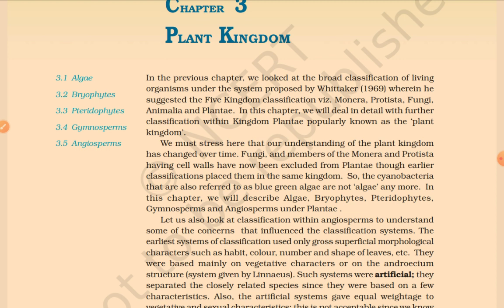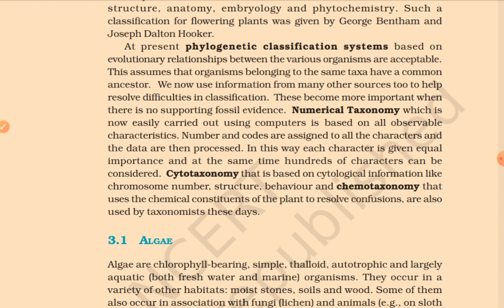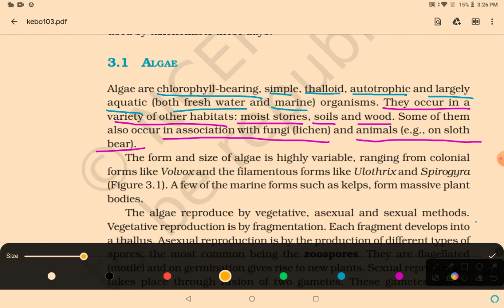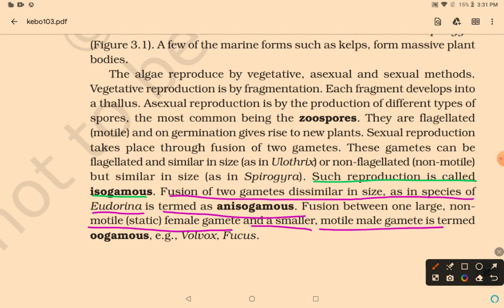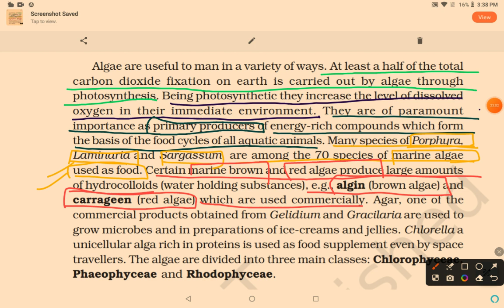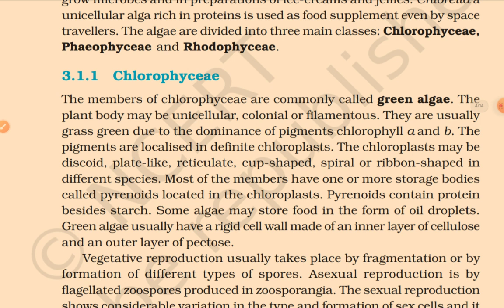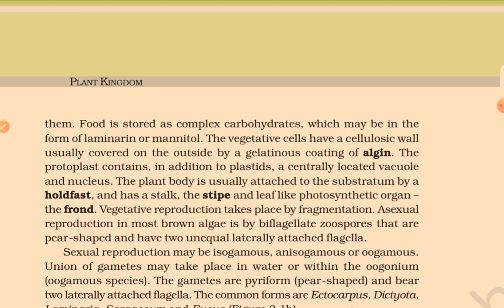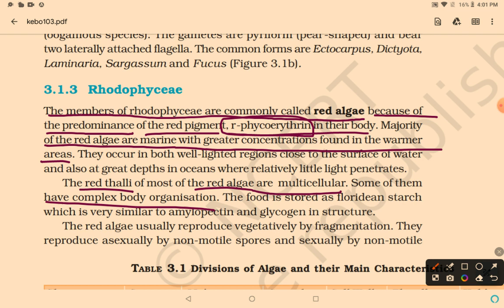Line to line from new NCERT 💯😎 | NEET 2024 | Plant Kingdom Part1 | class 11 NEET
Thanks ❤️